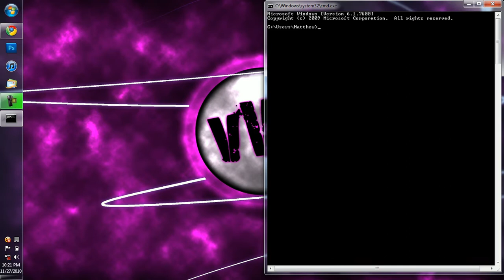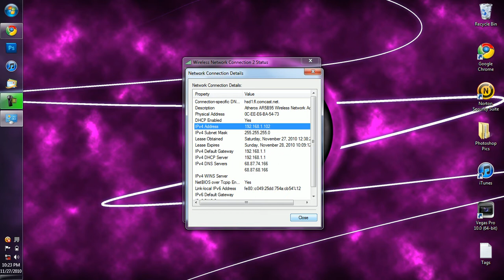How to find your Internal IP Address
In this Tutorial I will show you how to Find your INTERNAL IP ADDRESS.. This is the IP that starts with 192.168. First Open the Command Prompt, Then type ipconfig, Then look for the IP that starts with 192.168 But make sure its not your default gateway. Thanks.